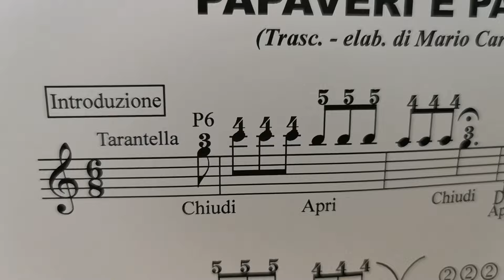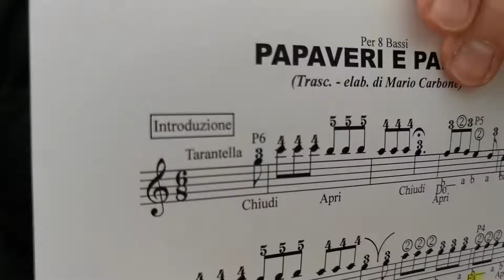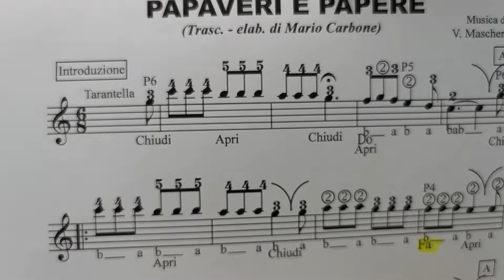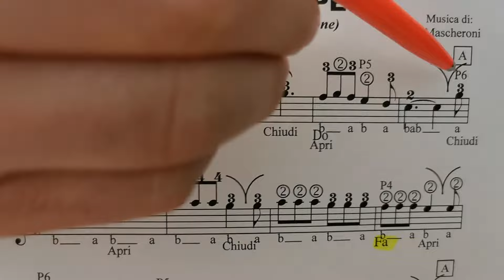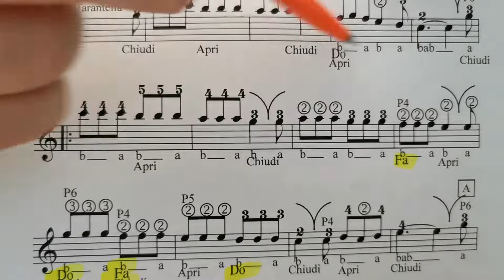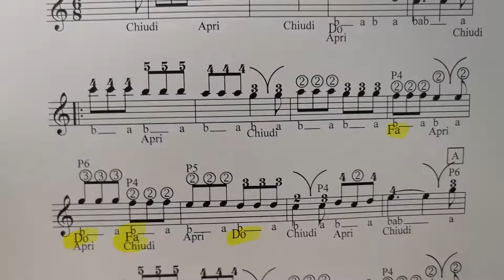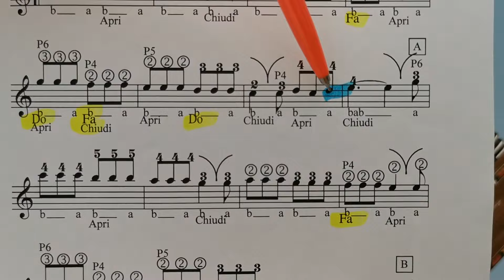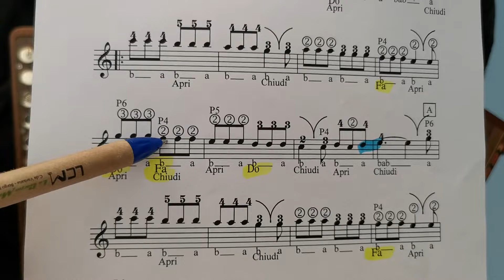8 bassi - 1a Lezione - PAPAVERI E PAPAVERE - Accordion diatonic organetto